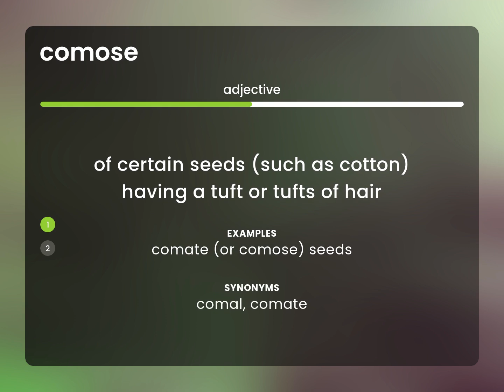Comose | definition of COMOSE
COMOSE meaning

Susan Miller (2023, April 29.) What is Comose?